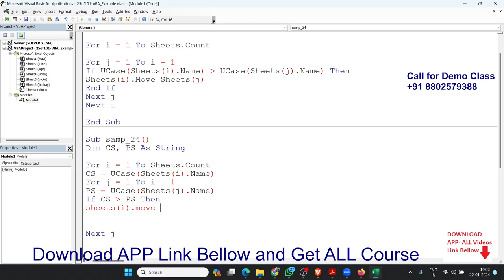Macro 21: Sort Worksheets by Name